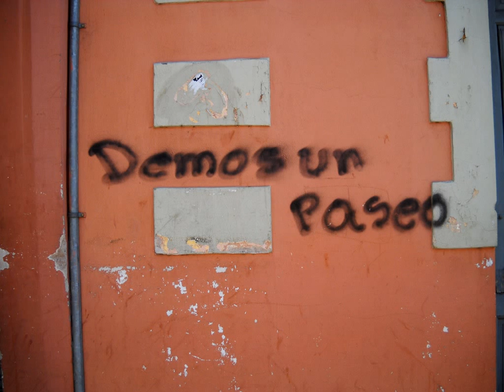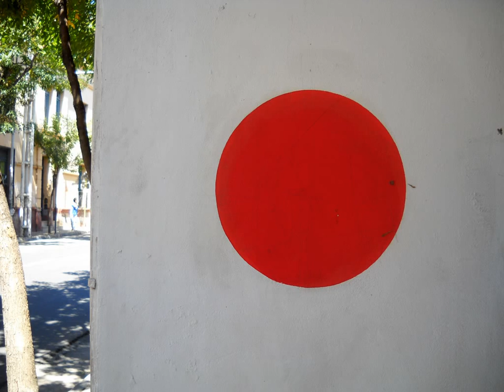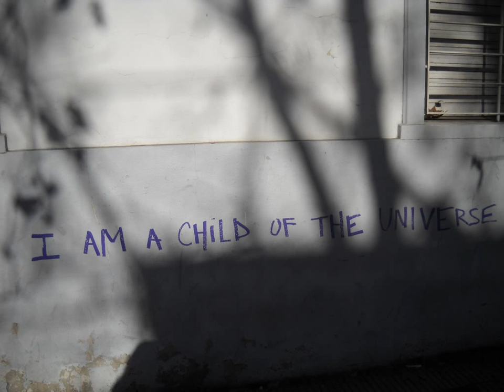Pinturas y Graffitis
Gratitud a los artistas callejeros !!!